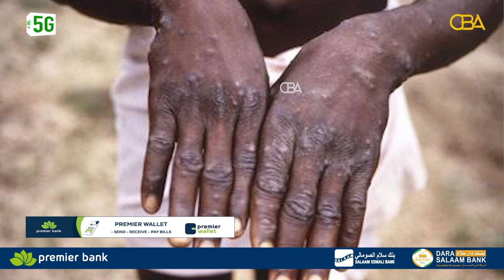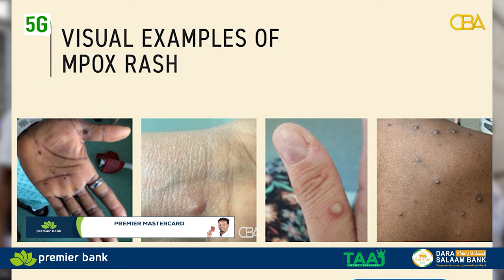Warbixin: Muxuu yahay cudurka ay hay’adda Caafimaadka Adduunku ku sheegtay walaac caafimaad oo..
Warbixin: Muxuu yahay cudurka ay hay’adda Caafimaadka Adduunku ku sheegtay walaac caafimaad oo caalami ah.